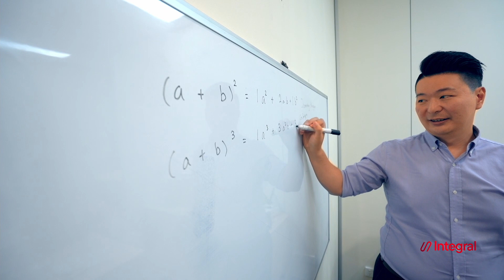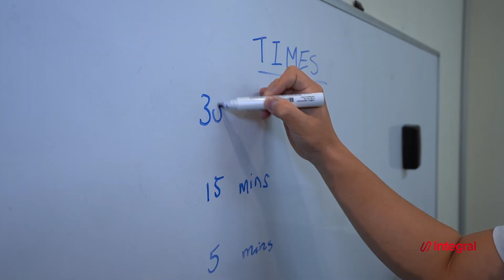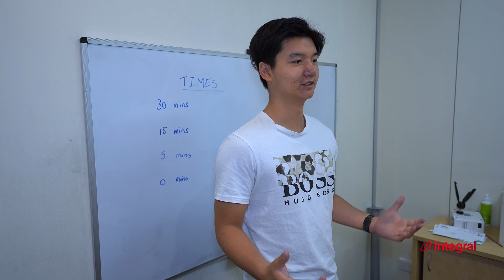About Integral Education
Get accepted into your dream school with Integral Education.

Our research-backed program will increase your chances of admission to Victoria's selective entry schools. With Integral, you'll not only gain the fundamental skills and concepts required to pass the selective entry exam, but instil the champion mindset that will see you succeed in your secondary school life and beyond.